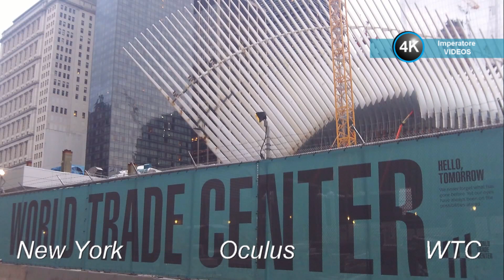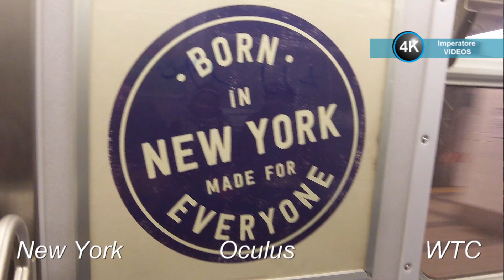New York Oculus WTC Station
Historic and famous Oculus WTC station in cosmopolitan New York. This video is free and cultural to all ages. Enjoy! Thank you!
Vídeo da histórica e famosa estação Oculus WTC na cosmopolitana New York. Para todas as idades grátis e cultural. Obrigado!